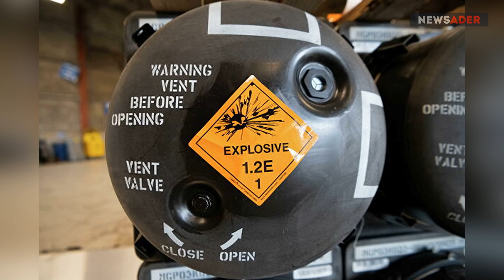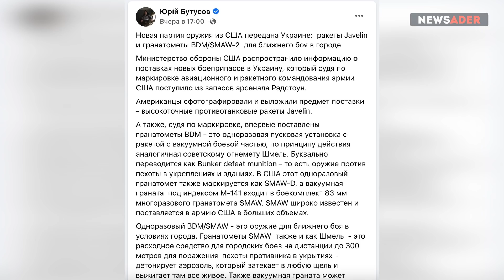Арсенал демократии: М141 для украинской армии от Пентагона. Что делает эта пушка?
В минувшие выходные к пакету американской военной помощи для Украины, уже ставшему стандартным, добавилось кое-что новое, а именно: в украинскую столицу доставили легкий ручной одноразовый гранатомет M141. Почему это важно?

Биткойн – 14tjBY9jRKPJd9GU8ndaDdQy6jx9qZX8f6

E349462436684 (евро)